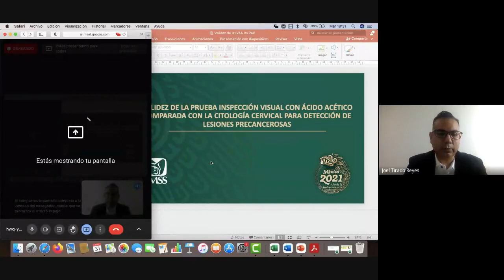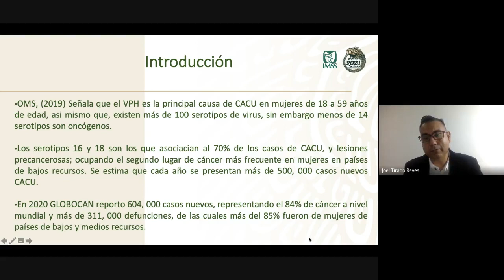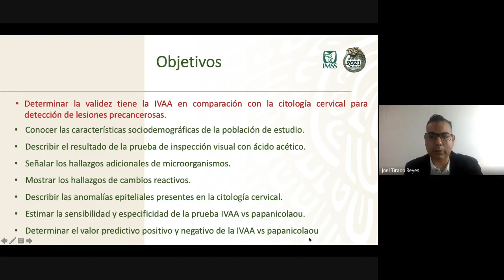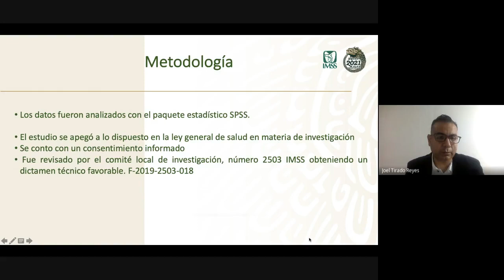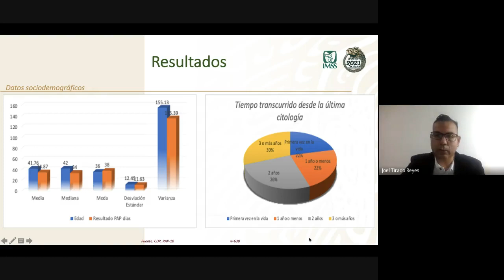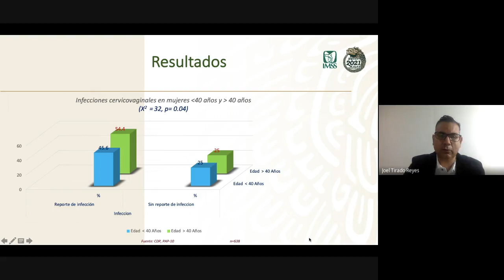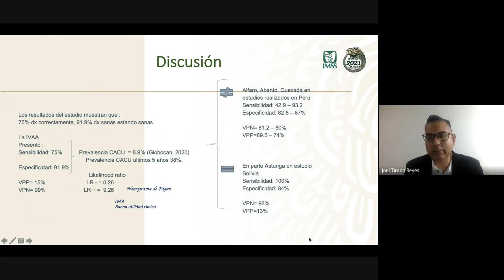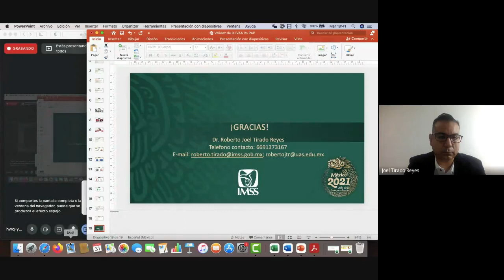Validez de la prueba inspección visual con ácido acético comparado con la citología cervical para de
Trabajos Presentados en el XXX Foro Nacional de Investigación en Salud